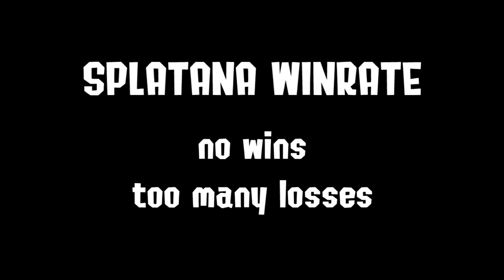My WORST Weapon Type in Splatoon 3..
And here I thought Brellas were my worst weapons, but then the Splatanas came in-
SOCIALS
☀️ Become a member and get some cool stuff!